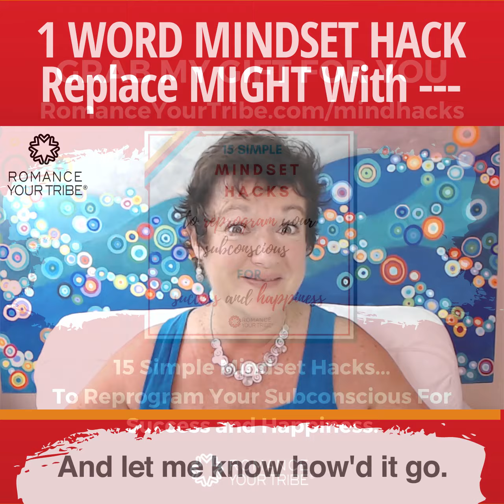1 Word Mindset Hack For Success - 3 of 15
PREFER TO READ? Here's the link to the blog post with the transcript:

Ready for a little mind control?

I'm talking about YOUR mind and giving you the tools to reprogram your OWN subconscious (for good not evil).

Today is Mind Hack 3 of 15 and I challenge you to try this out every day this week.

Replace one simple word with another and feel the difference it makes to your confidence to succeed.

Today's challenge? Replace MIGHT with ---

Watch the 60 second video (or skim the transcript) and see how this will make a huge change to your confidence.

PLUS A GIFT, you can download a PDF with all 15 simple mindset hacks to save or print. Just drop me a message for the link or head

I can't wait to hear your thoughts.

And hey if you have any examples of other one-word hacks I'd love to hear.

Just let me know. You might make it into my collection

 ***FREE TRAINING:  Online Tribal Business Leader Quick Start Kit

Get crystal clear on the steps you need to take, in the RIGHT ORDER, to quickly build your lifestyle business and position yourself as a Tribal Business Leader Online. Includes 7 day mini-course and powerful action checklists personalised for each of the 5 entrepreneur types.

***GET A LIST OF ALL MY VIDEO GEAR AND TOOLS HERE, PLUS A FREE VIDEO MARKETING PLAYBOOK**